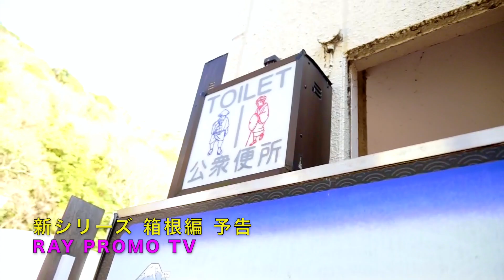春を先取り箱根の旅‼︎新シリーズ 箱根編 予告 RAY PROMO TV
新シリーズ 箱根編 予告 RAY PROMO TV

祝㊗️1000人突破‼︎春3.1 箱根エヴァンゲリオン編 予告スペシャルムービー‼︎公開‼︎ RAY PROMO TV